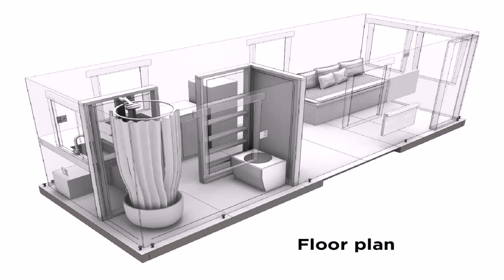Tiny Home Plans For Canada - Gif Maker DaddyGif.com (see description)